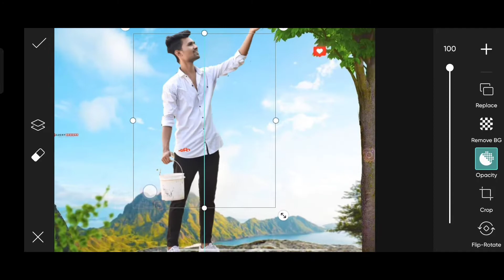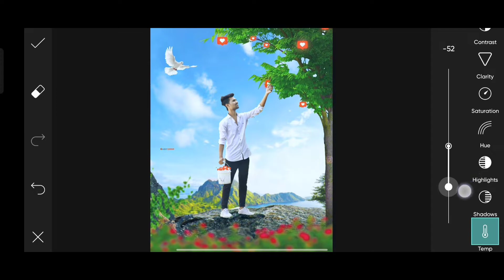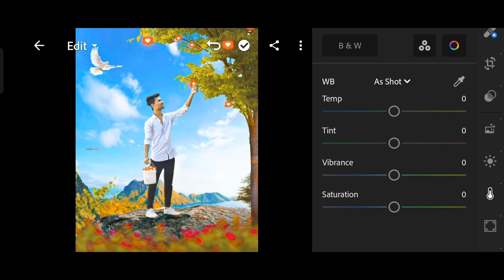PicsArt Background change Photo Editing || Step by Step Photo Editing in Hindi | Lightroom